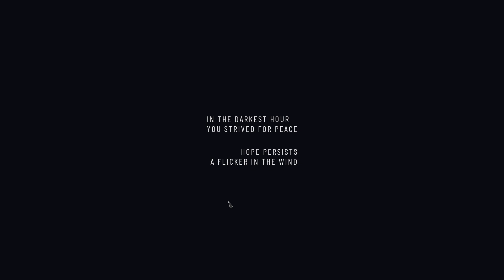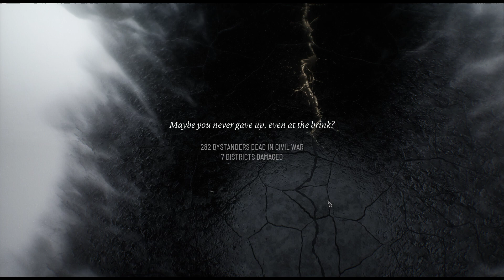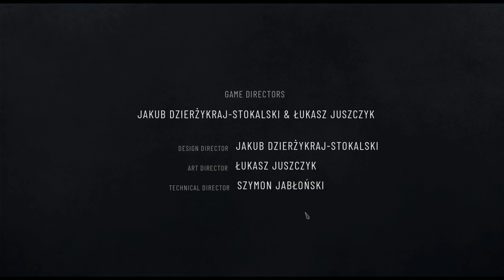The City Found Peace... For Now